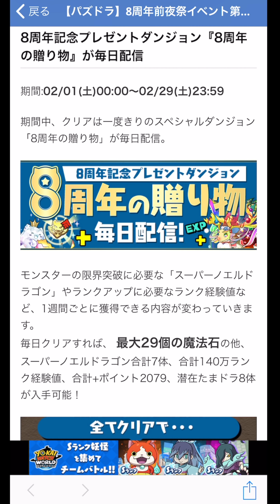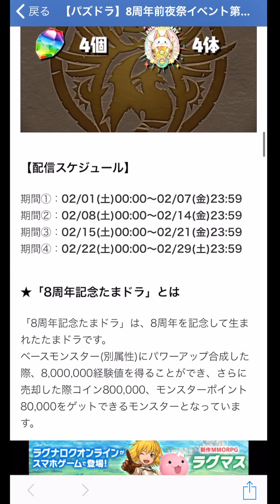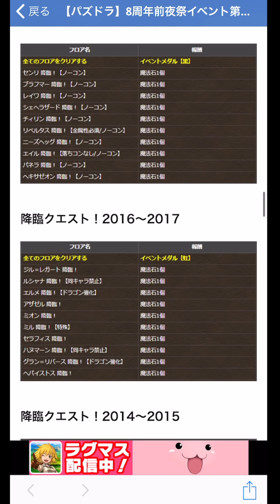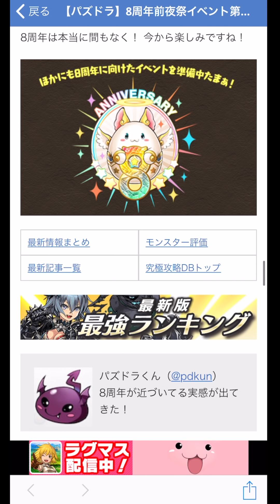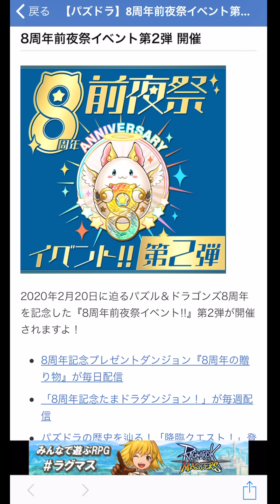【パズドラ】極練経験値８倍！？前夜祭イベント第２弾がなかなかアツい！！！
８と言えばタコ、タコと言えばイカ、イカと言えば函館、そうだ、函館へ行こう